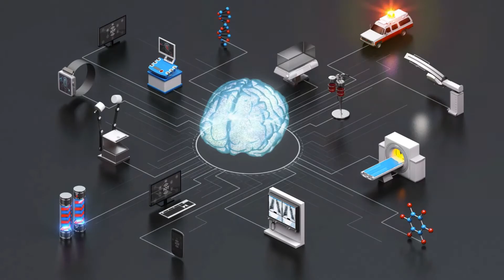Genomics and Biomedical Informatics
This course from Bar-Ilan University and Sheba Medical Center presents physicians, and others interested in digital health, with an overview of the data revolution in medicine.